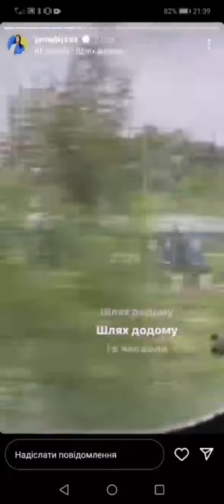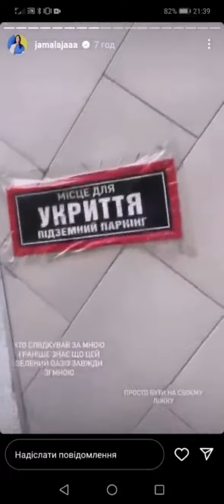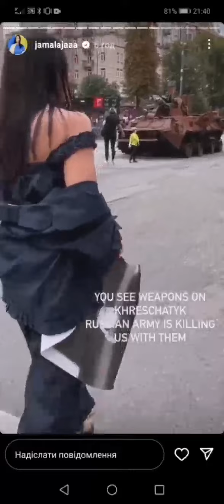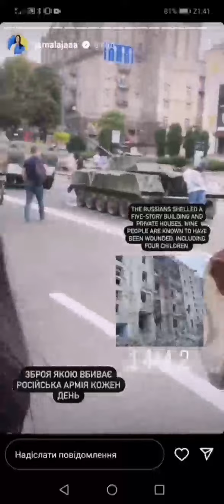Джамала повернулась у Київ і влаштувала акцію на Хрещатику